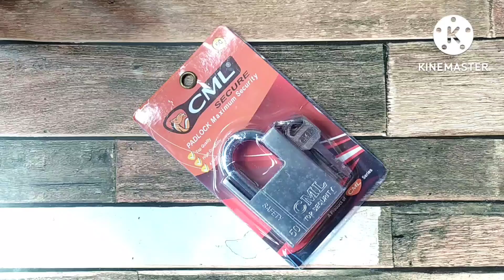Camel Gembok Jaket Camel 40mm - 50mm - 60mm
Link produk